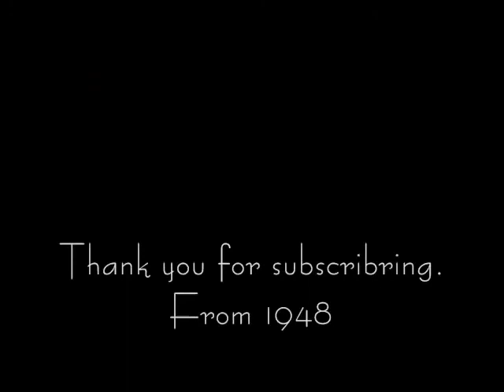Pretty Baby ~ Happy Holidays 1948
Oh the good 'ol days. :) Posted 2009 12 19